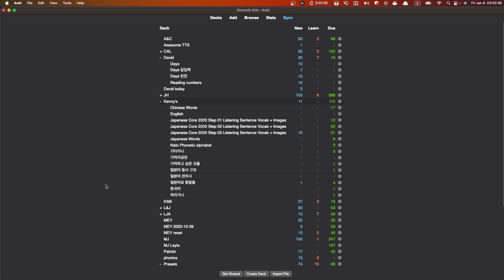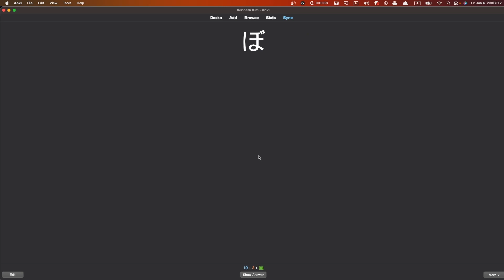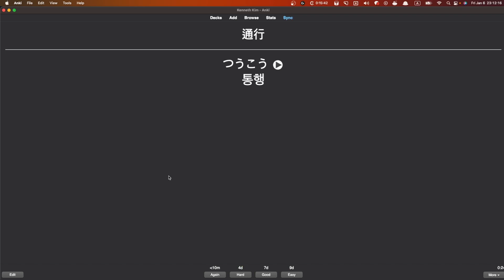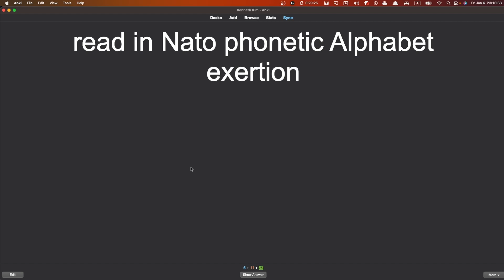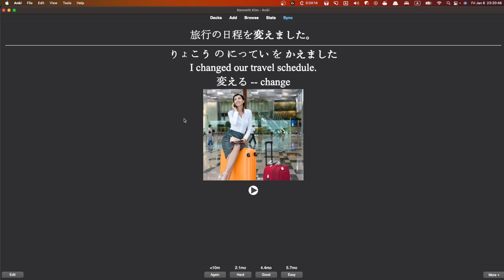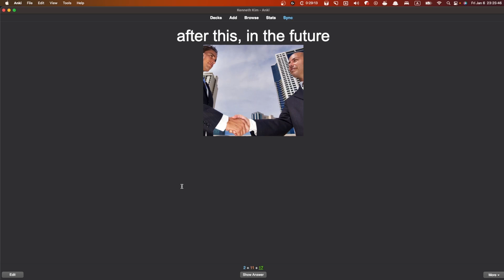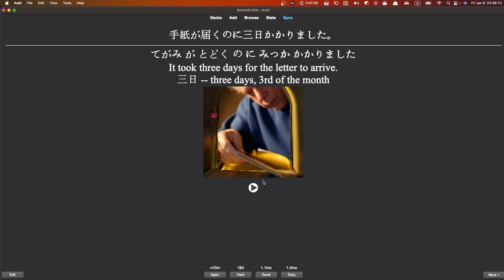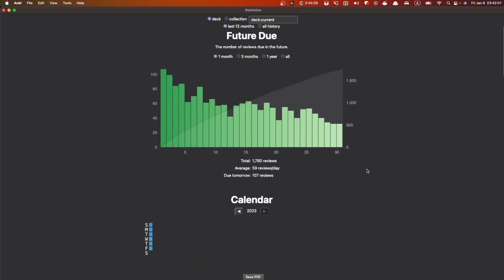ANKI로 일본어 독학 145일차 Learning Japanese with ANKI from a scratch D145